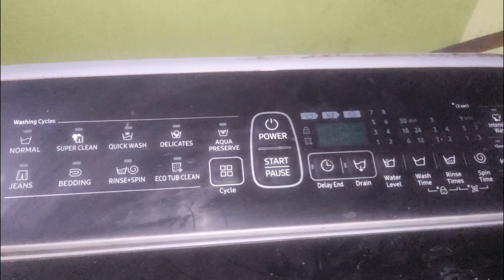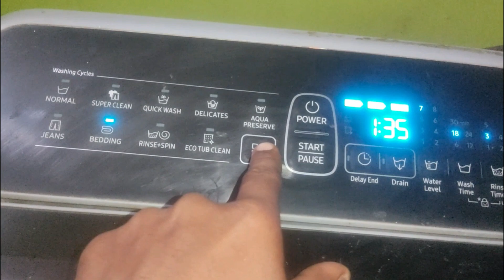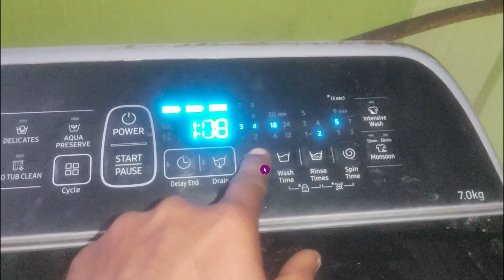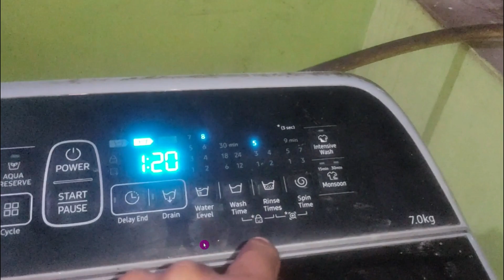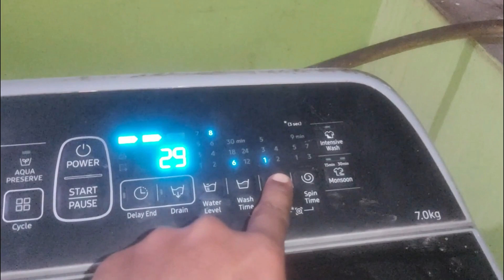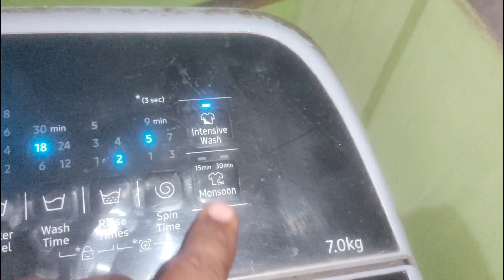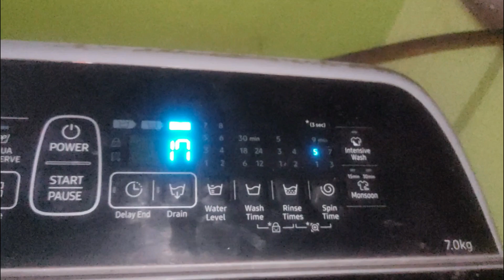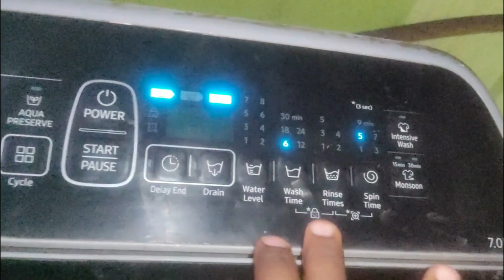Samsung Top Load Fully Automatic Washing Machine demo | How to Use Samsung Top Load Washer & Dryer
Topic cover :-

# Washing Machine Repair Training
# Fridge Repair Training
# Microwave Repair Training
# Geyser Repair Training
# RO Repair Training